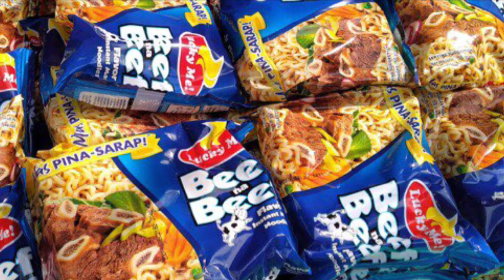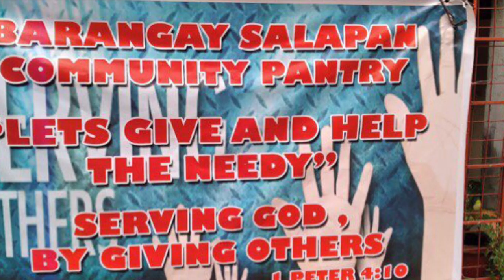Part 2 Oplan Bayanihan sa Bayan ni Juan!